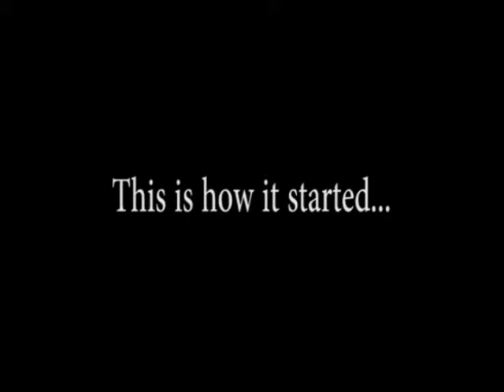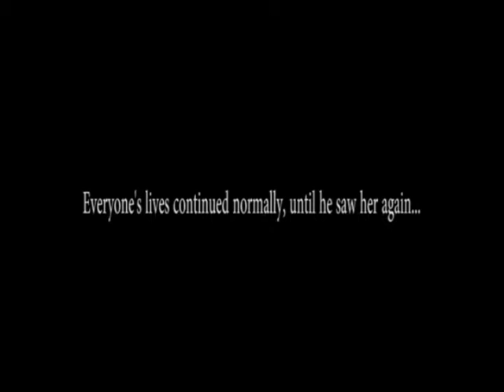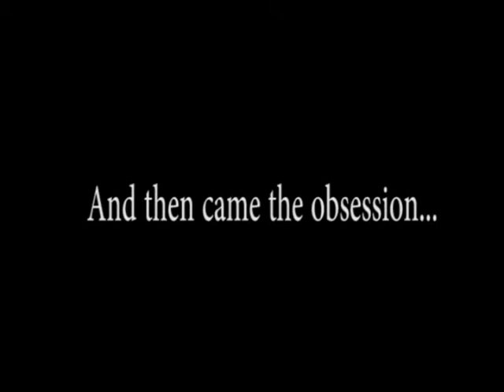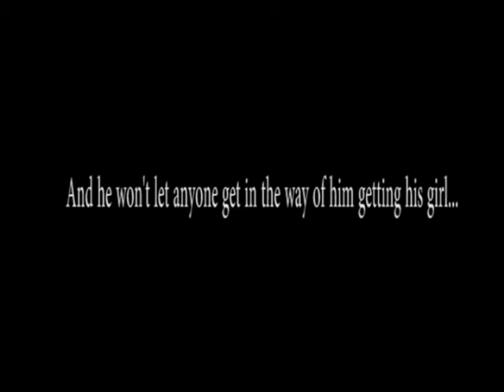Silver Linings Playbook Genre Shift